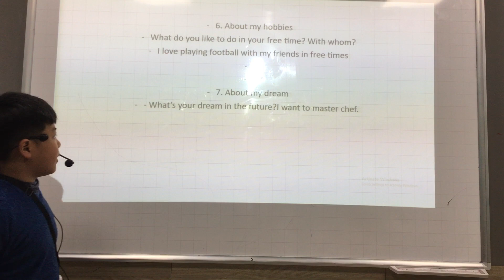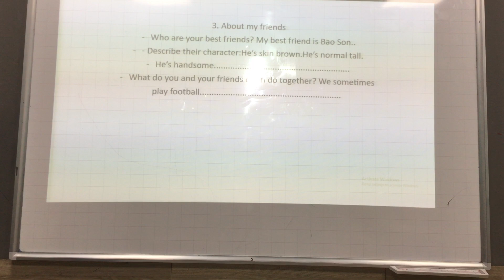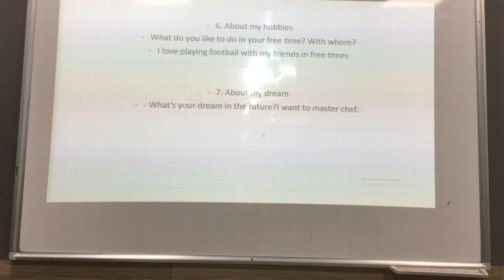CEC Văn Quán 1 | ES4P | Presentation | Duy Hải